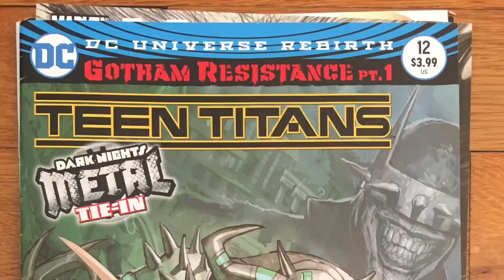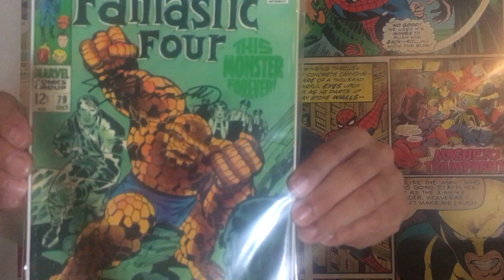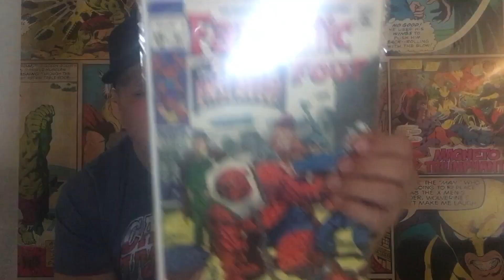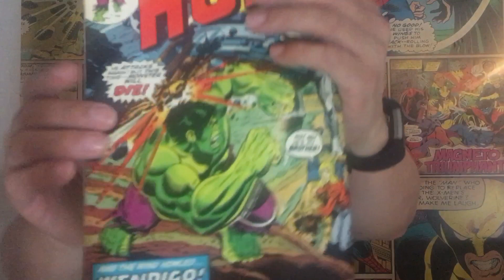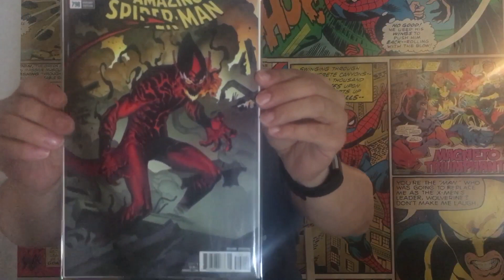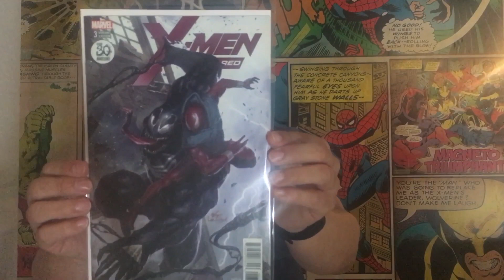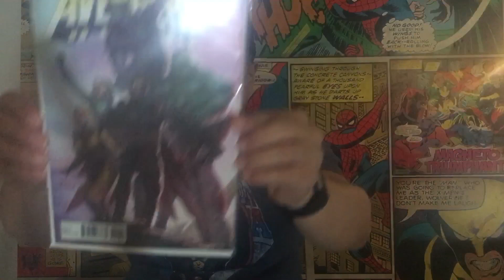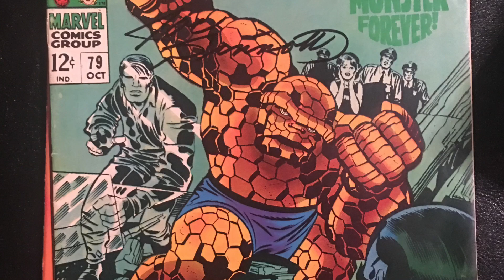Comic Book Haul #96/ East Coast Comic Con Haul